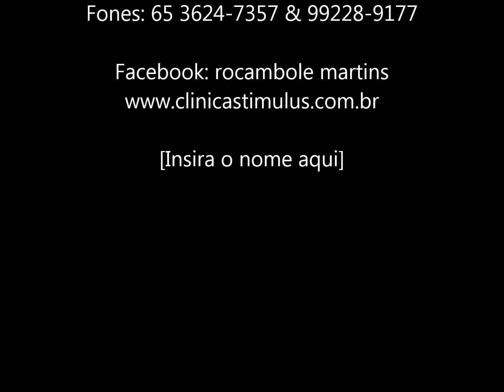MONOLOGO ISRAEL WAGNER BAIA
Aluno do Curso de Iniciação Teatral do Grupo de Teatro Rocambole

Prédio Galeria GG, 3º andar, sala 315, Centro - Cuiabá/MT
Fones: 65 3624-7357 & 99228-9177 (Wathsapp)